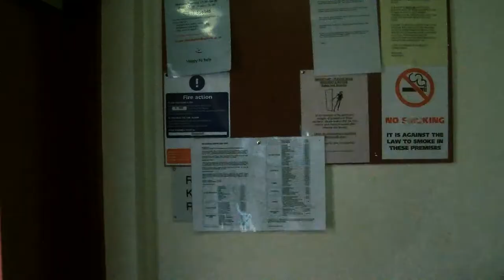RUN - 9.88 Film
My entry for the 9.88 film competition.

"In life sometimes you just need to run"